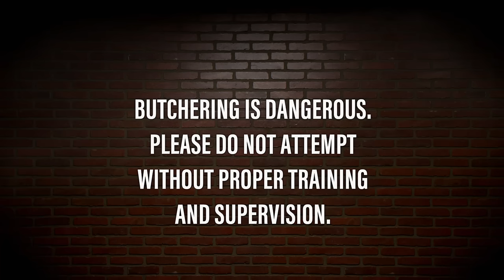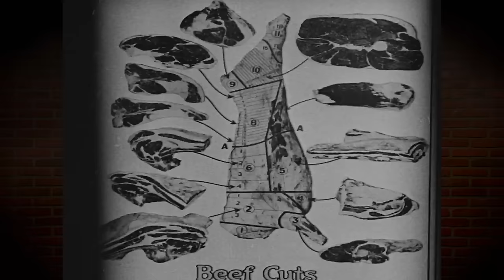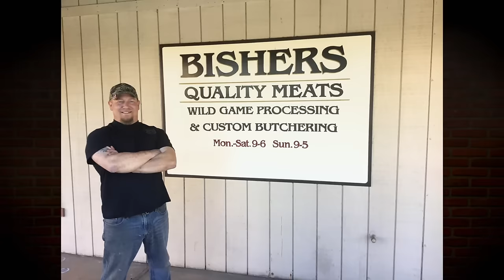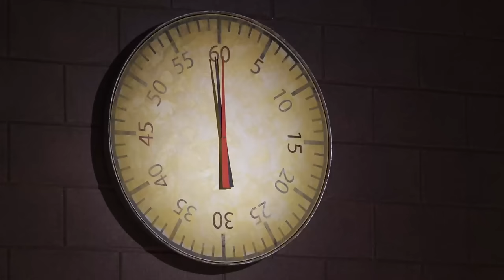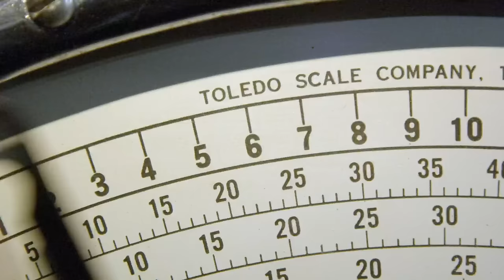MASTER Butchers Battle it Out for Cash Prize | *3 Hour Marathon* | The Butcher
Several groups of butchers compete to be the best in this 3 hour marathon from The Butcher.

Throughout history, the skilled craft of the butcher has been essential to human survival. Today, there are thousands of people who continue this noble tradition but only a select few with the right expertise can be considered a “Master Butcher.” Now, for the first time comes an extreme, high-stakes competition where best-in-class butchers battle in a showdown designed to put their knowledge, strategy and technique to the ultimate test. With their sharp knives and even sharper skills, these butchers carve their way through painstaking challenges, use their expert talent to adapt to historical twists, and reveal the fascinating secrets of the butcher’s world.